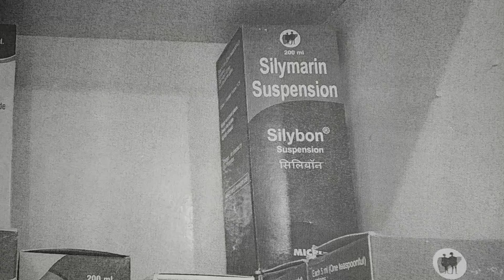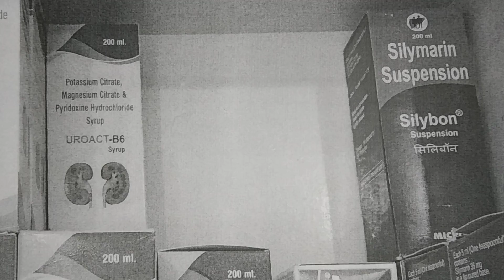medical pachan ko banae rakhne ke liye syrup silymari suspension Silybon sus use in Hindi part 194